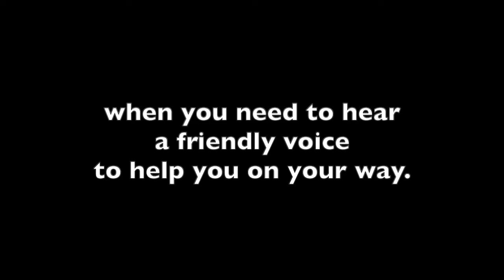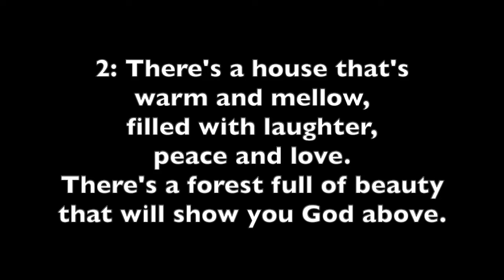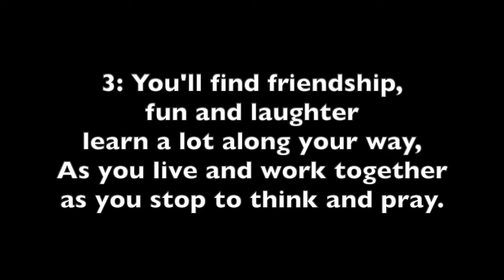Foxlease birthday song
A Guiding centre song
Words and Music: Pat Belringer
Lyrics:

1: When you feel the cold wind blowing
and the world seems dull and grey;
When you need to hear a friendly voice
to help you on your way;
When nobody seems to notice
that you need a helping hand,
Come along with us to Foxlease,
you're sure to find a friend.

Chorus:
There'll be songs to sing of gladness, there'll be songs to sing of cheer.
There'll be songs to bring us happiness, and those which shed a tear.
Then we ll go our way rejoicing as we sing into the night,
For the time we spent at Foxlease will make our spirits bright

2:There's a house that's warm and mellow, filled with laughter, peace and love.
There's a forest full of beauty that will show you God above.
There's hand outstretched in friendship as we walk in through the door,
There's a place that we call Foxlease, and we love it more and more (Chorus)

3: You'll find friendship, fun and laughter, learn a lot along your way,
As you live and work together, as you stop to think and pray.
All our family is welcome, from each corner of the land.
Come along with us to Foxlease, you're sure to make a friend (Chorus)